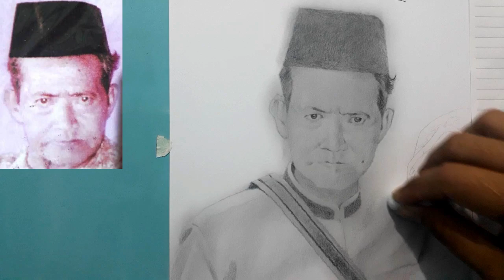CARA menggambar dua foto BLUR, dijadikan satu frame